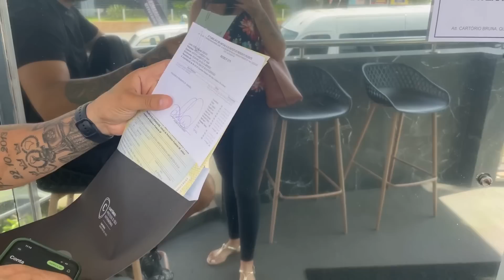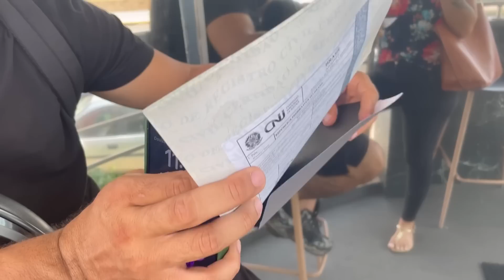ELE NÃO QUERIA VIR PRO BRASIL 🥺🇧🇷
Olá  família

‼️Você que quer ter uma renda extra ? Ou simplesmente poder trabalhar apenas com seu celular no conforto da sua casa?? Então clica aqui 👇🏼👇🏼👇🏼

✈️Faça aqui sua cotação ✈️👇🏼👇🏼👇🏼

🧓Curso de cuidador de idosos🧓
       Aproveite aportunidade agora 👇🏼

Pra você que quer contratar serviços de RELOCATION em Portugal 🇵🇹 só clicar nesse link abaixo 👇🏼